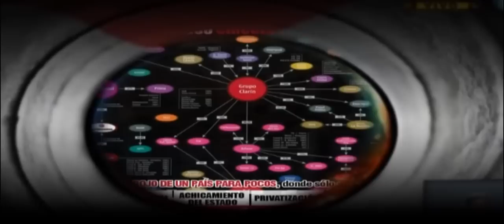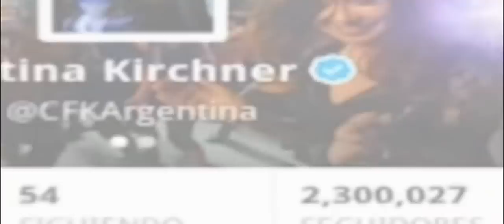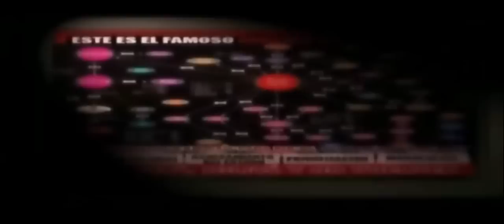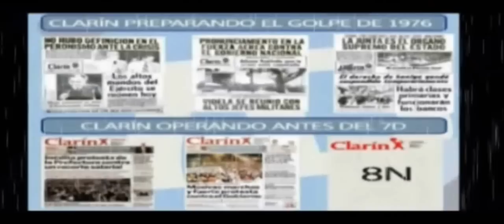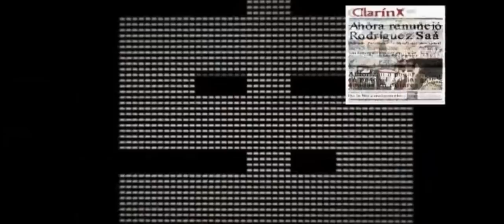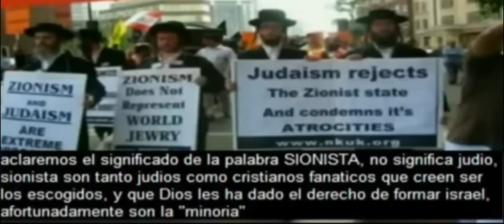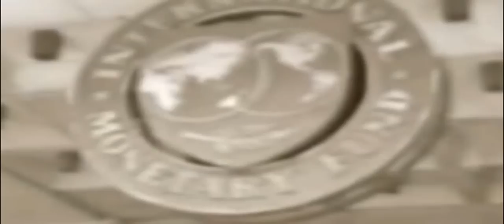ESCUDO ROJO Y CIRCULO ROJO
Macri hablo de un circulo rojo ,al que todos sabemos .Lo que no contó es los distintos círculos rojos al que miembros del PRO , pensadores y lideres mundiales pertenecen  FUNDACIÓN PENSAR,FUNDACIÓN LIBERTAD,FUNDACIÓN FAES.
Todos estos círculos son hijos del Escudo Rojo:Familia ROTSCHIELD